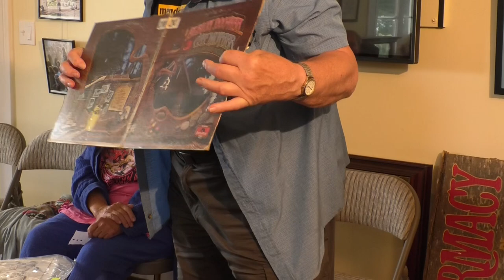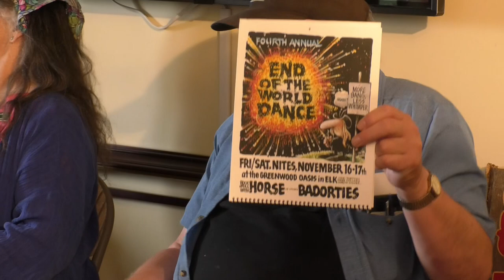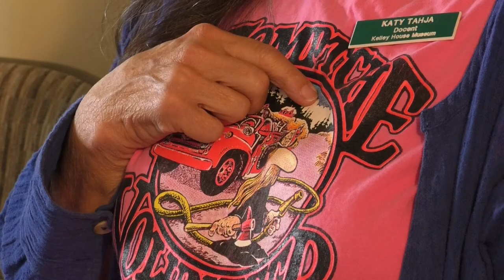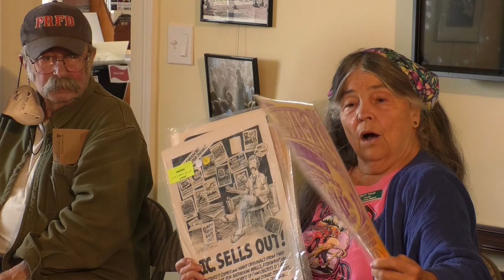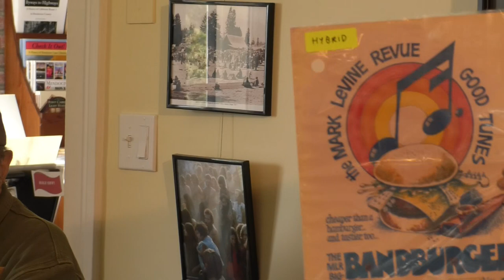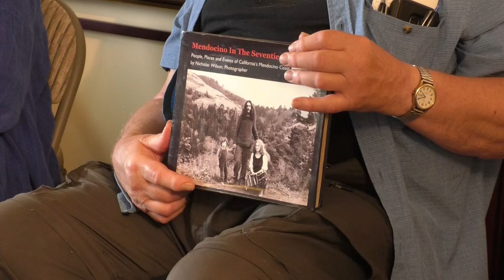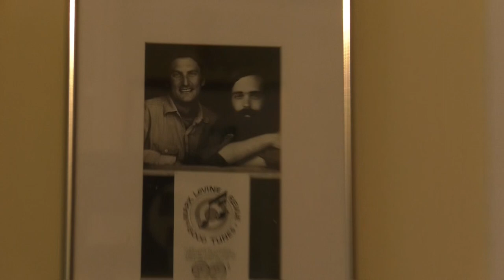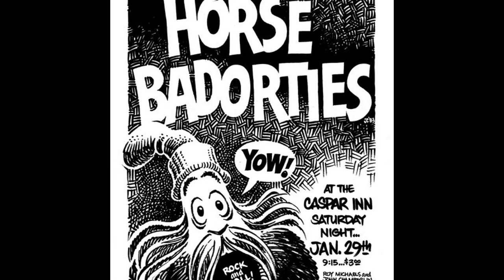An afternoon with the Cat Mother Illustrators: Poster art and Photography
Panel discussion with the Cat Mother illustrators to accompany the Kelley House Museum's exhibit: Cat Mother and Mendocino Coast Music. The panelists included artists, Chuck Hathaway and Mervin Gilbert and photographer, Nicholas Wilson.

The event took place on August 14th, 2022, and was filmed at the Kelley House Museum by Maynard Kaminsky.